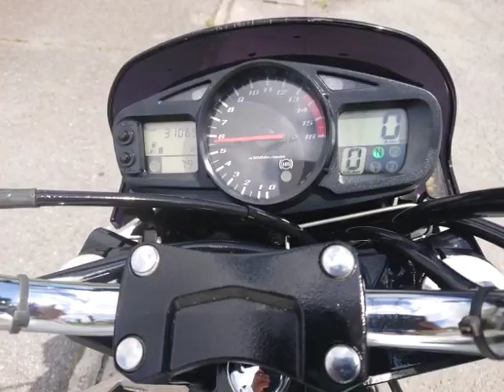GSR400 GK7EA 61馬力 2009年 中古車 バイクショップ名:バイクショップ ロード☆スター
バイクショップ_ロード☆スター